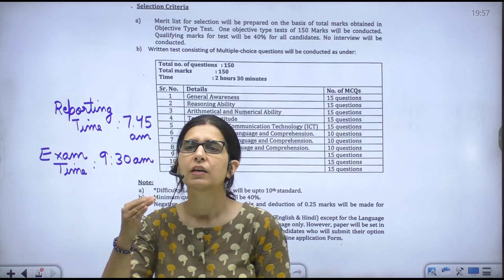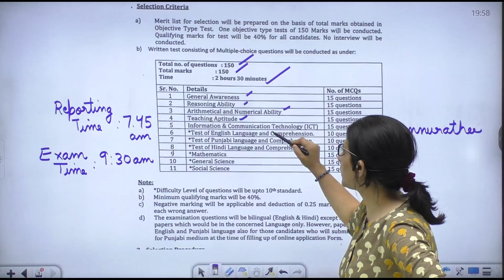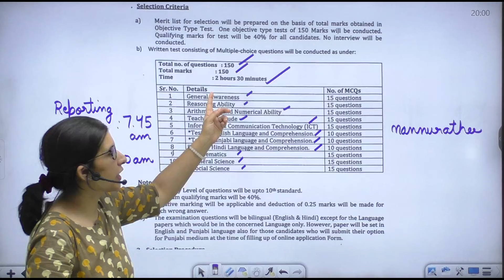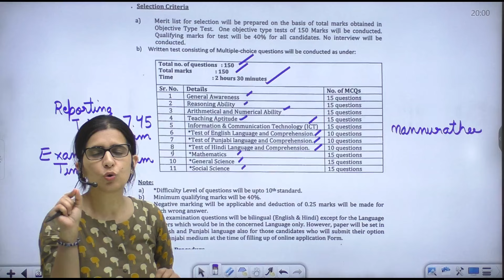CHANDIGARH JBT 2024 | ALL THE BEST | PAPER ATTEMPT, SAFE SCORE, NEGATIVE MARKING | BY MANNU MAM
‣ टेलीग्राम ➨
✅ Notebook Academy